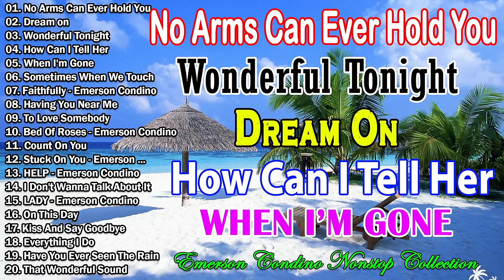No Arms Can Ever Hold You 💖 Nonstop Slow Rock Medley 🎶 💌 Emerson Condino Nonstop Collection 2023